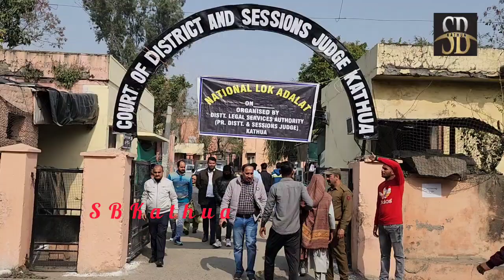कठुआ में नेशनल लोक अदालत का किया गया आयोजन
कठुआ जिला सत्र न्यायालय में नेशनल लोक अदालत का किया गया आयोजन, मौके पर ही कई केसों का किया गया निपटारा!